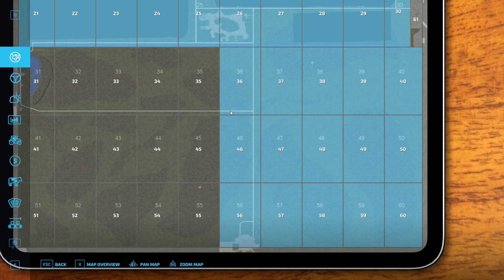FS22 Cow Challenge Western Wilds Map S01 EP27 Another cow shed and dairy factory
FS22 The Western Wilds Map